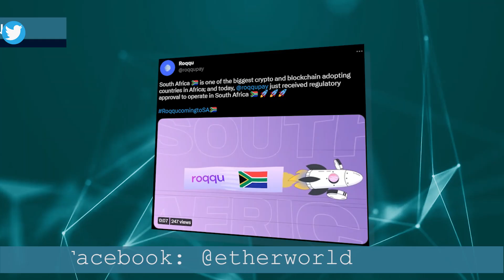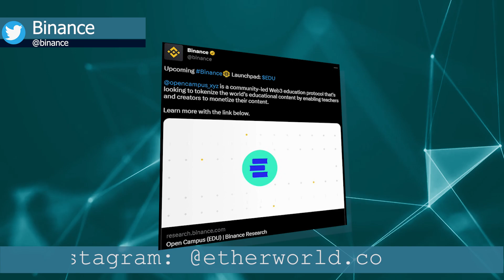Texas Crypto Bill, Open Campus, Roqqu in South Africa & More - WEB3Today #31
Timestamps and links 👇

00:20 - Texas passes Proof of reserves bill

00:50 - Roqqu now in South Africa

01:02 - Binance Launchpad EDU

01:11 - Gemini to Open non-US Crypto Derivatives Platform

01:25 - Rebase co-founder denies going rogue